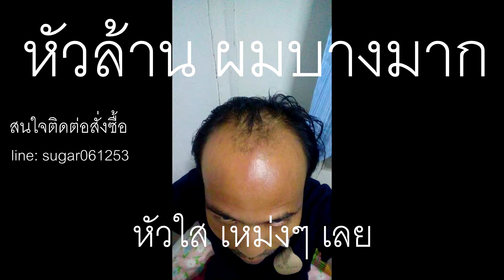Are you bald? Neo Hair Lotion can help you. what aap: line id: sugar061253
Production form Thailand

ผมมีปัญหาหัวล้าน ผมบางกรรมพันธุ์ครับ หลังจากได้ลองก็รู้สึกว่าเป็นที่น่าพอใจครับ

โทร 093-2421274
หรือกดแอดไลน์ตามลิงค์